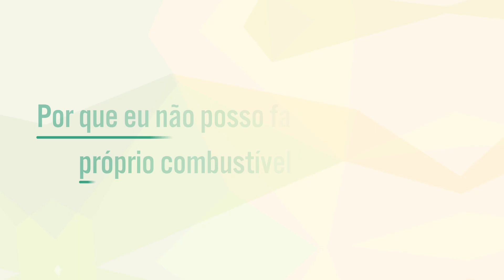Ubrabio Responde #26: Por que eu não posso fazer e usar o meu próprio combustível artesanal?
A produção de combustíveis é regulada pela ANP por questões de segurança e qualidade. Quando produzimos o combustível em casa ou nas propriedades rurais ele não tem a mesma qualidade dos processos industriais certificados. Sem passar pelos processos adequados, o uso de óleos vegetais como combustível causa danos aos motores em função da presença de glicerina e outras impurezas.